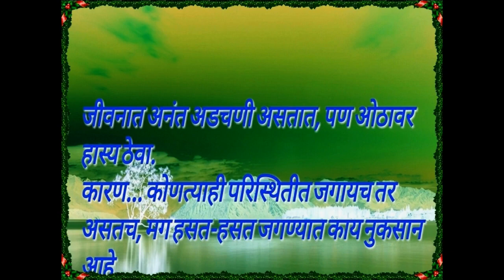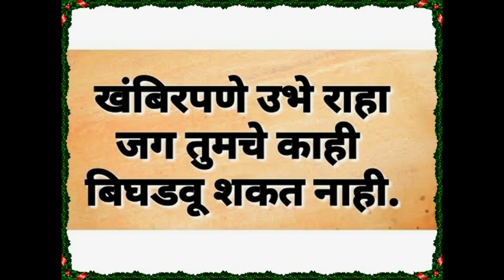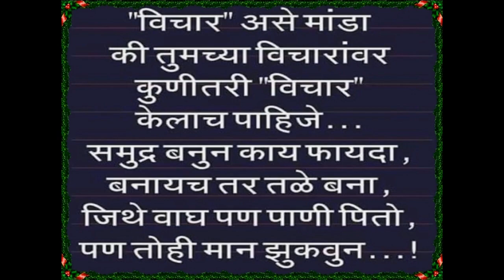Marathi Motivation मराठी प्रेरणा